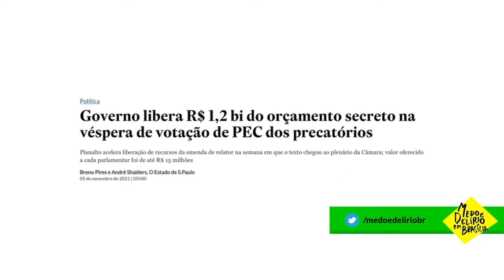Choveu Bilhão na PEC dos precatórios.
Trecho do episódio dia 1043 do podcast Medo e Delírio em Brasília, um diário sobre o governo verde-oliva, essa bad trip escrota em que a gente se meteu. Ouve a gente, porra!